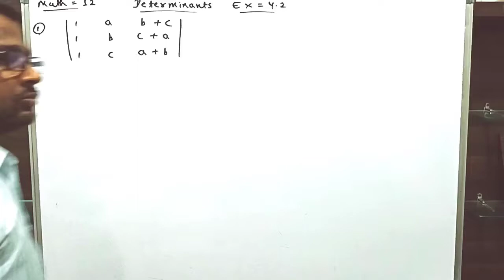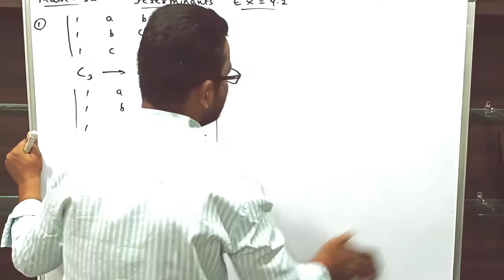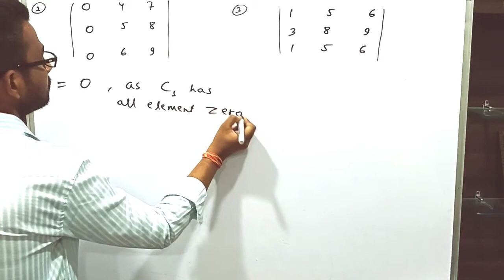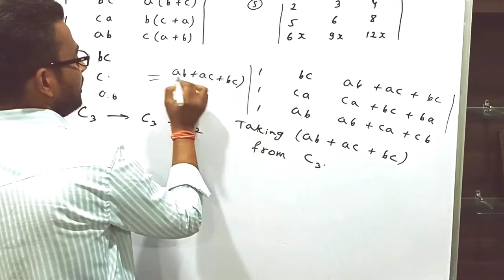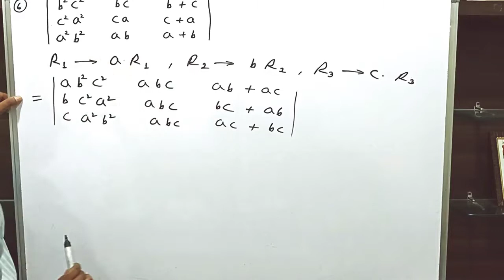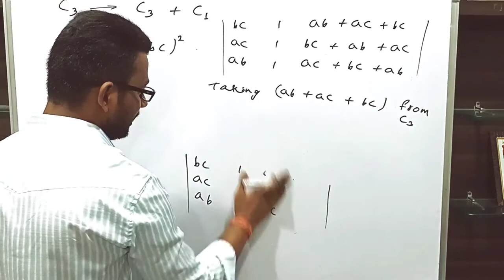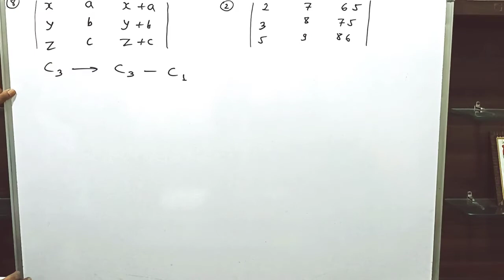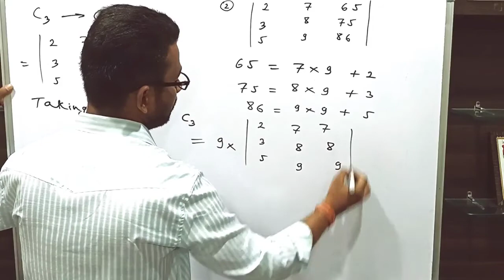Maths 12 Board, Determinants # 04 Ncert Exercise :: 4.2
Maths 12 Board

 Determinants # 04

 Property of determinants

Privious year questions

Privious year questions
 IMPORTANT TIPS FOR YOU

NCERT FULLY EXPLAINED